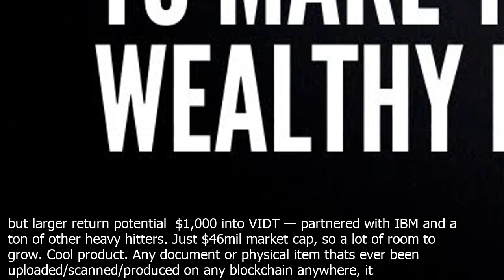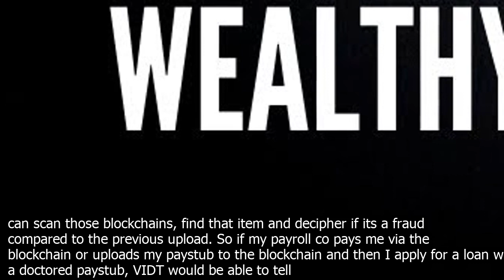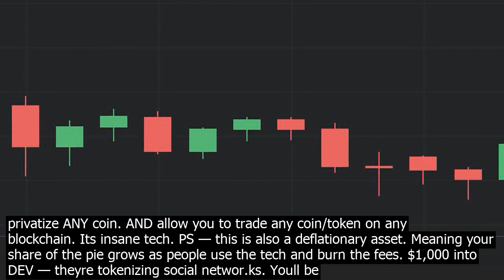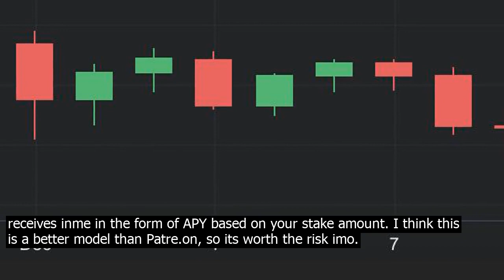The top cry.ptocurrencies to inv.est in for besides bitcoin be.st now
If I had $10,000 and want spread that around a few cryos to maximize prot and minimize complete rekage, this is what Id do  Safeish with large return potential  $2,000 SNX — theyll soon be a worldwide market place for both cryos and old mon. ey assets. gold, bonds, mortgage backed securities, etc They already have a pair with the Nikkei and they even allow you to invt in DeFi as a whole aka a DeFi etf … if they even obtain 10pc of the world wide stock exchange inflows, were talking a trillion dollars locked on the networ.k. They already have 900,000,000 in total assets locked and they havent even touched massive real world assets like gold, oil, nasdaq, etc. With that much  $ staked, you can assume its relatively safe and healthily adopted, but with room to grow. $1,000 ETH — enough said. Ill want this ETH readily available, too. In case any of the projects Im interted in dip for a good buy. Or if they announce a huge partnership. I like moving prots from 1 invtment into one of my other highly favored invtments that hasnt seen large growth rates yet. Still safe, but larger return potential  $1,000 into VIDT — partnered with IBM and a ton of other heavy hitters. Just $46mil market cap, so a lot of room to grow. Cool product. Any document or physical item thats ever been uploaded/scanned/produced on any blockchain anywhere, it can scan those blockchains, find that item and decipher if its a fraud compared to the previous upload. So if my payroll co pays me via the blockchain or uploads my paystub to the blockchain and then I apply for a loan with a doctored paystub, VIDT would be able to tell that I forged the paystub in seco.nds. Same goes for a RoleX watch. If that model of watch has been scanned into the blockchain using 3d rendering and I try to se.ll a fake of that model, VIDT could find even 1 pixel difference in the rendering. So it could tell the buyer of any blemishes, alterations or forges. Really cool project tbh. They also burn some of their total supply every quarter, which means its a deflationary asset. $2,000 into TRB — a game changing oracle solution. Think LINK, but way cheaper for devs to utilize. An ethereum genesis wallet a wallet associated with the creators of ethereum has been buying up TRB for months in the $35 $50 range. Riskier plays, but huge room for gains  $2,000 into COVAL — theyll allow you to privatize your entire wallet, regardless of what blockchain. So if you want to send 1 BTC, 10 ETH and 20 LINK to a different wallet or website, but dont want anyone to see those coins moving from wallet to wallet, you can wrap them into a coval NFT. The NFT would be secured by a private key, accessible by you alone. Privatizing any token/coin isnt all Coval can do. Theyll also launch a DEX like uniswap, but unlike uniswap, youll be able to trade ANY token from any blockchain. Itll launch in Sept 2020. The risk here is if the DEX doesnt take off. I still think the project is very undervalued, so even if the market cap doesnt jump to $500,000,000 as I expect, itll still jump to $20,000,000 at least, just by people that can truly appreciate the tech. It only has $2,000,000 MC now. — IMO this is a safe play because the tech is truly revolutionary. Thats why Im allocating 20pc of the portfolio here, just like with SNX. It is revolutionary and some people will appreciate that. Thus, price will pump. If it doesnt get adopted into the mainstream, youll still have a 5–10x in prot. But the be case scenario is 50–100x. Maybe even 1,000X in the bull run, if price hits 1,000,000,000. Seriously, look at the market cap of Monero. This can privatize ANY coin. AND allow you to trade any coin/token on any blockchain. Its insane tech. PS — this is also a deflationary asset. Meaning your share of the pie grows as people use the tech and burn the fees. $1,000 into DEV — theyre tokenizing social networ.ks. Youll be able to stake $dev tokens into social media creators and receive APY in return for your invtment. So instead of just throwing your mon. ey away to a patre.on creator, this is a symbiotic relationship. You stake and receive APY and the creator that youve staked into also receives inme in the form of APY based on your stake amount. I think this is a better model than Patre.on, so its worth the risk imo.